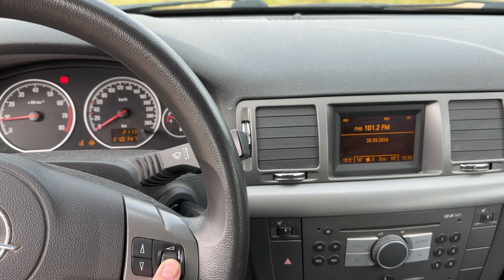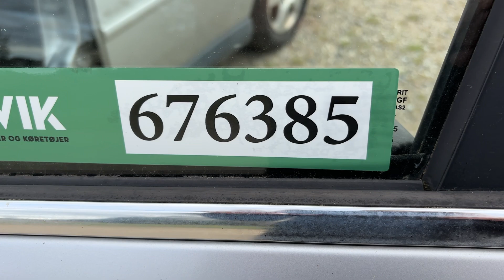Køb Personbil Opel Vectra Stationcar Benzin på Klaravik